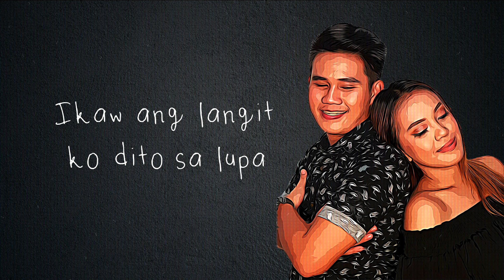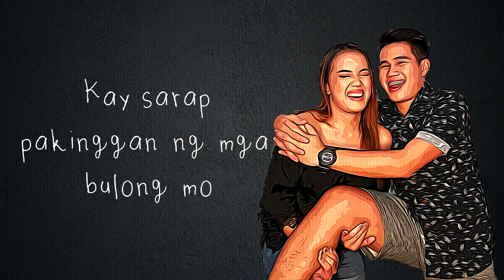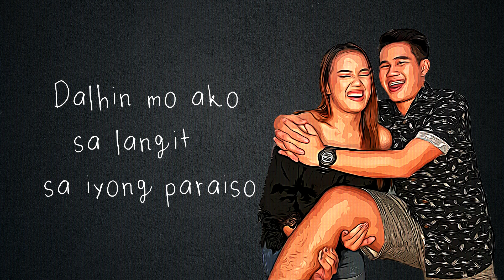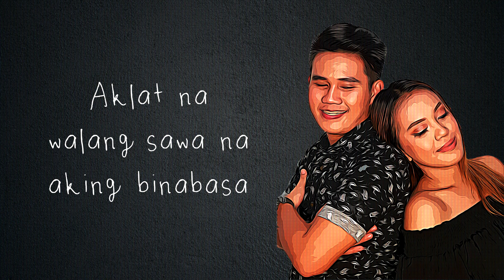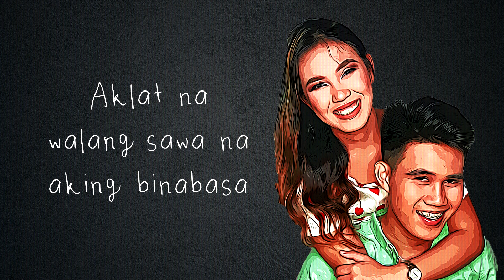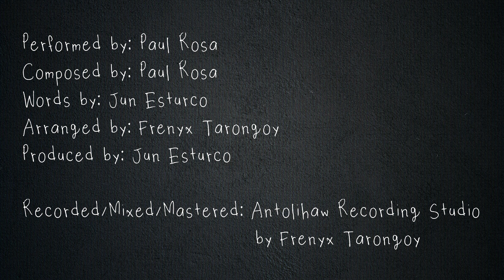Paul Rosa - GITARA | Official Lyric Video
Paul Rosa - Gitara

Verse 1
Mahal,  titigan mo aking mga mata
Dito mo mababasa aking nadarama
Walang alinlangan na mahal kita
At habang buhay kong nais makasama

Para kang hanging aking hinihinga
Tubig kong iniinom pag akoy uhaw na
Bulaklak na ang bango'y hindi nakakasawa
Ikaw ang langit ko dito sa lupa

Pre-chorus
Pinakamarikit kang bituin na lagi kong tinatanaw
Buwan ka sa ulap na pasungaw-sungaw
Araw na sa aki'y laging tumatanglaw
Dagat kung saan nais magtampisaw

Chorus
Gitara kang aking laging tinitipa
Awit ng pag-ibig na hindi naluluma
Aklat na walang sawa na aking binabasa
Pintang ang kawangis ay kay Monalisa

Verse 2
Kay sarap pakinggan ng mga bulong mo
"Mahal kita, Ikay akin at ako'y sa ‘yo
Dalhin mo ako sa langit...sa iyong paraiso
Tanging ikaw lamang ang mamahalin ko."

Tuwing hinahagkan ko ang iyong mga labi
Init ng katawan nati'y maapula dili
Mga ibon sa parang, lahat humuhuni
Pagsasanib natiy ipinagbubunyi!

Pre-chorus
Ako ay nabuhay ng dahil sa iyo
Isinilang ka upang mahalin ako
Ano man ang mangyari tayo'y magtatagpo
Ang itinakda ng Diyos ay ikaw at ako

Performed by: Paul Rosa
Composed by: Paul Rosa
Words by: Jun Basas Esturco
Arranged by: Frenyx Tarongoy
Recorded/Mixed/Mastered @antolihawrecordingstudio2096
                                                  by Frenyx Tarongoy
Produced by: Jun Basas Esturco